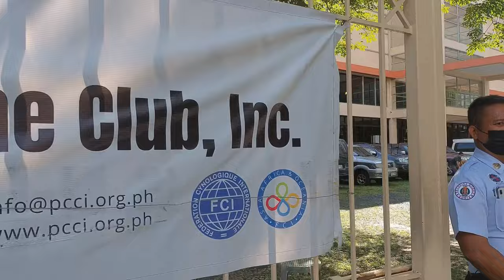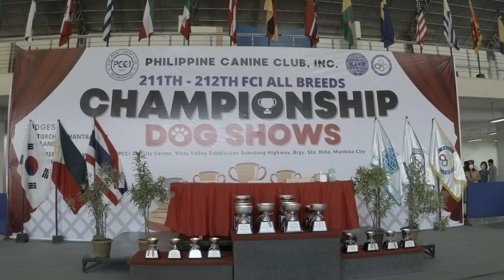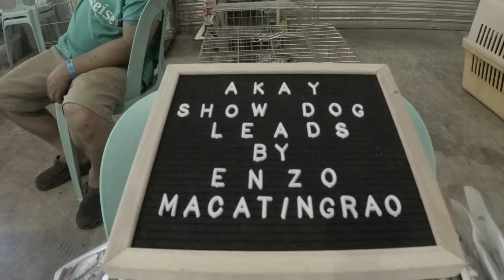Paano ba sumali sa PCCI AllBreed Championship Dogshow | Hernan Dog World TV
Paano ba sumali sa Philippine Canine Club Inc Allbreed Championship Dogshow.

AKAY SHOW DOG LEAD kung gusto nyo po umorder click nyo lang ang